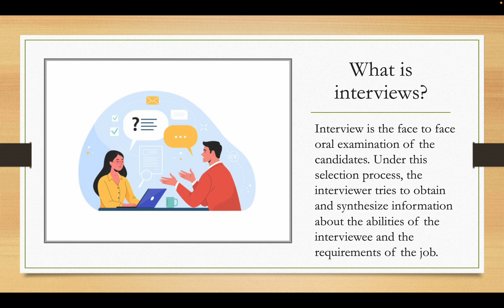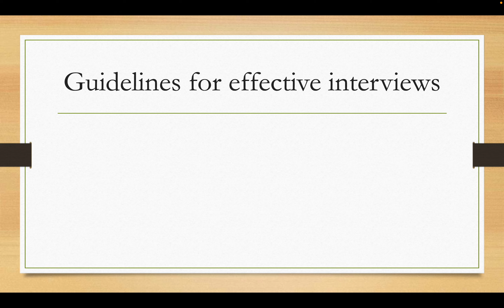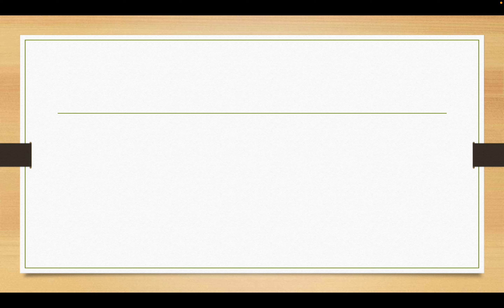Significance of interviews in employee selection.